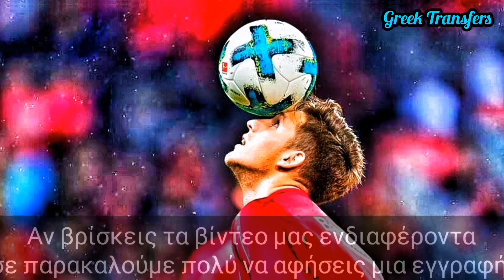Panagiotis Retsos (Best Highlights) Welcome To Olympiacos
Οριστικό: Ο Ρέτσος επιστρέφει στον Ολυμπιακό

Ο Παναγιώτης Ρέτσος έλυσε το συμβόλαιό του με την Βερόνα για να υπογράψει νέο με τον Ολυμπιακό
Ο Παναγιώτης Ρέτσος θα είναι η επόμενη μεταγραφή που θα ανακοινωθεί μετά τον Κορεάτη. Μία μεταγραφή γνωστή από τις 23 Αυγούστου, η οποία όμως συνάντησε... δυσκολίες. Βλέπετε, η δημοσίευση της μεταγραφής έκανε την Βερόνα πιο... δύσκολη στο ν' αφήσει ελεύθερο τον Ελληνα κεντρικό αμυντικό. Τελικά αυτό έγινε σήμερα (25 Αυγούστου) και ο Ρέτσος θα ταξιδέψει στην Ελλάδα για να υπογράψει το νέο του συμβόλαιο με τους «ερυθρολεύκους». Αυτό θα είναι τριετές.